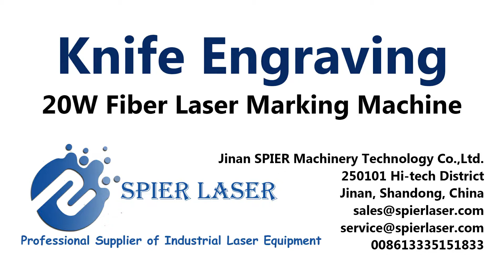SPIER--Fiber laser engraving knife | Laser marking machine metal | Laser metal etching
Fiber laser engraving knife, Laser marking machine metal